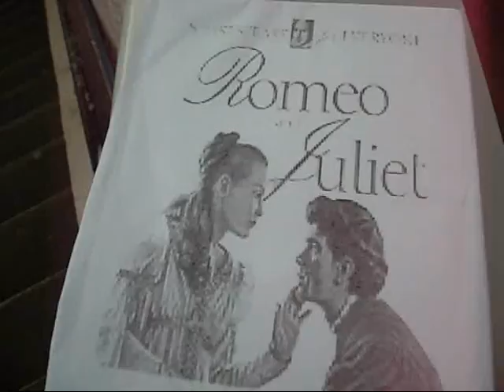Love Story (KeishMaKrIza)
A Music Video of Love Story...Our Style!!! Special thanks to: JP Aro!

The Song  Love Story by Taylor Swift  in this video is owned or licensed by UMG.